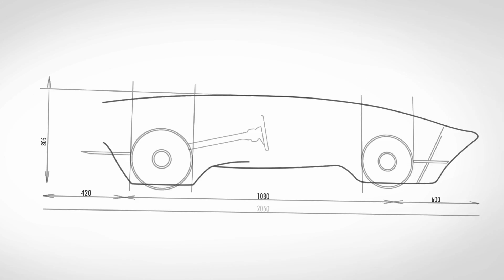Sneak peek into the 2013 Shell Eco-marathon Europe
Shell Eco-marathon is one of the world's most challenging student competitions. From 15-19 May 2013 students from across Europe push the boundaries of fuel efficiency during the Shell Eco-marathon Europe. The teams will once again take over the street circuit in Rotterdam, competing using vehicles they design and build themselves.

Join the conversation on Twitter